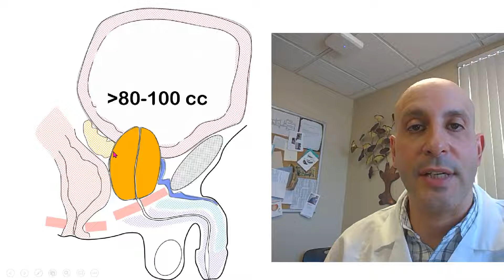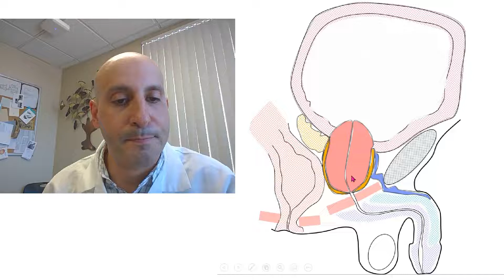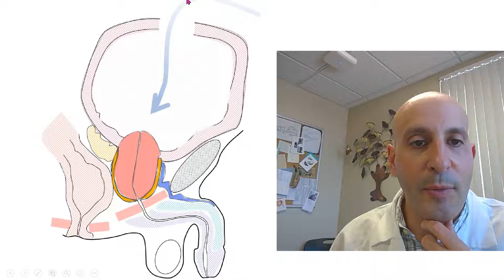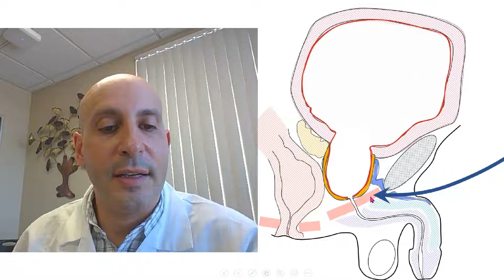Robotic Simple Prostatectomy Explained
A urologist explains RObotic Simple PRostatectomy (RSP), a procedure for benign prostate hypertrophy (BPH). You'll also have an understanding of HOLEP (laser enucleation) at the end of this video.